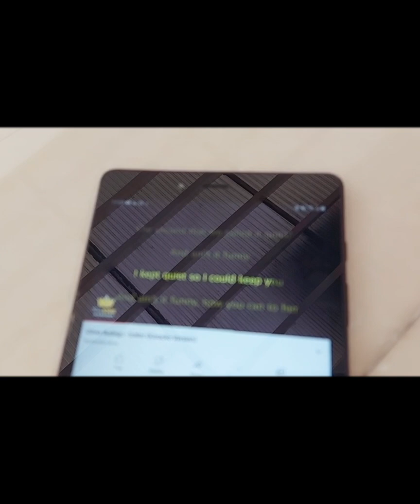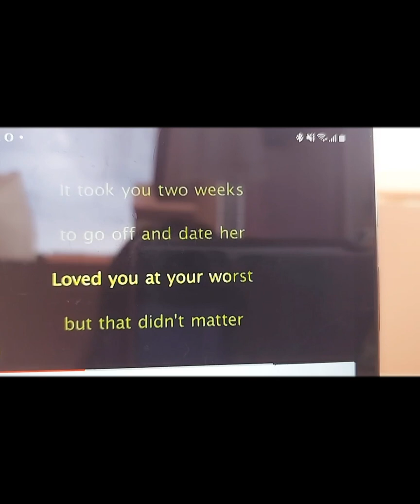youtube tiktok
Tiktok videos of Ghabby and Cheriel